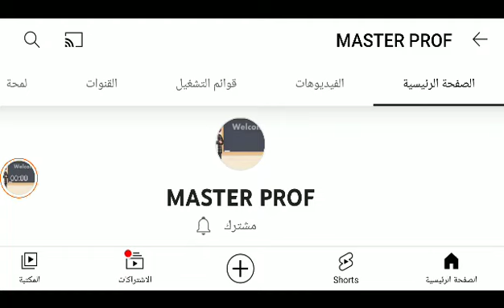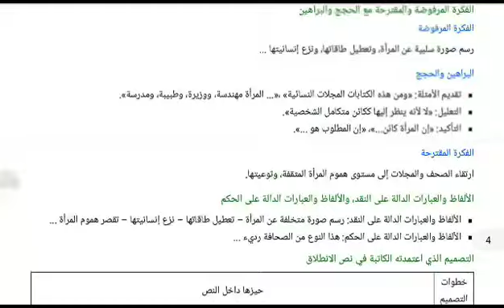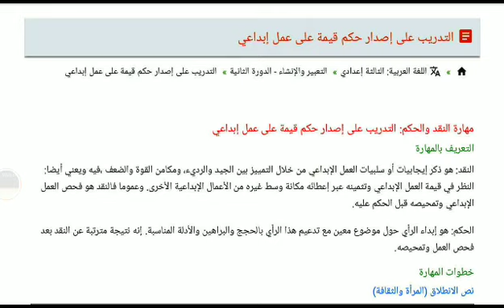اللغة العربية _ التعبير والإنشاء : مهارة التدرب على إصدار حكم قيمة على عمل إبداعي _ الثالثة إعدادي